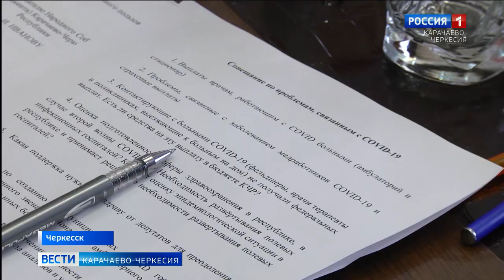Будет ли вторая волна коронавируса и насколько к ней готова республики?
В парламенте Карачаево-Черкесии прошла встреча депутатов с министром здравоохранения Казимом Шамановым